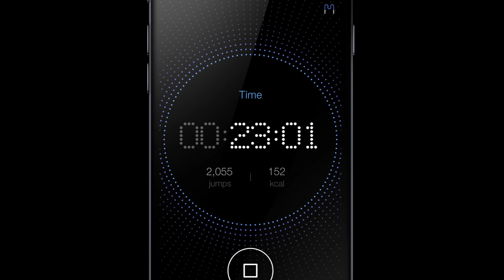[Smart Rope] Launching Movie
The jump rope that displays your fitness data in mid-air like a hologram.